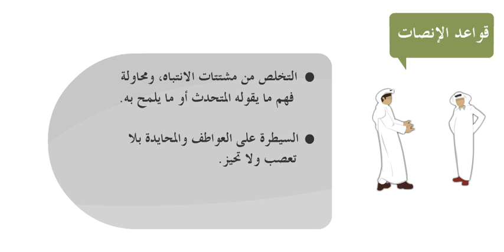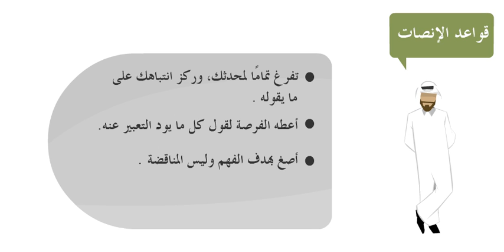BE T04U05S04 1 قواعد الانصات